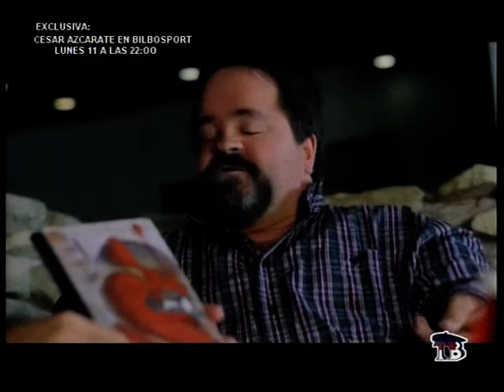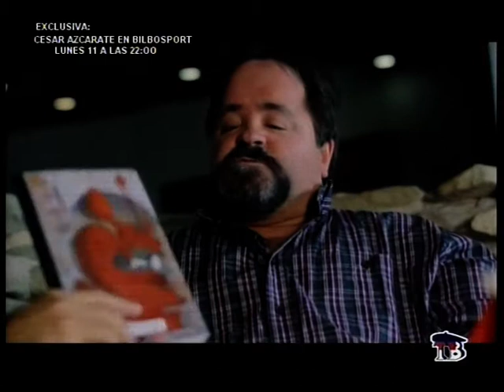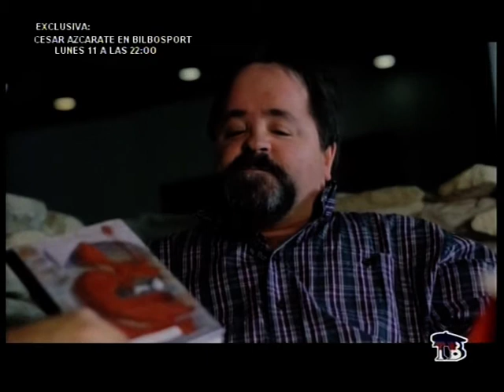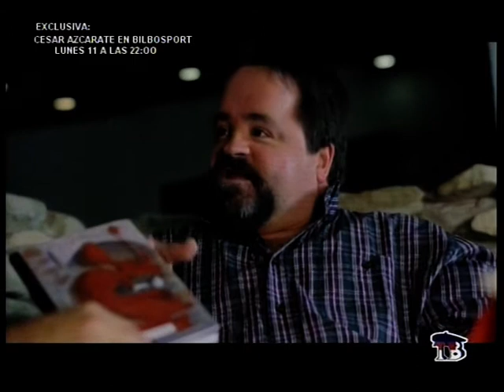Iñaki Urdangarin, Sentimientos de Cristal LaVisita con Jabier Calle